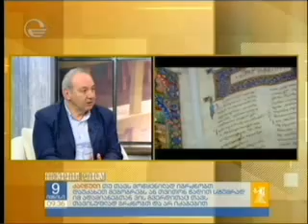შუა საუკუნეების საგანძური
11 ივნისიდან საქართველოს ეროვნული მუზეუმი და კორნელი კეკელიძის სახელობის ხელნაწერთა ეროვნული ცენტრი გიწვევთ სიმონ ჯანაშიას სახელობის საქართველოს მუზეუმის ახალ საგამოფენო სივრცეში გამოფენაზე ,,შუა საუკუნეების საგანძური".